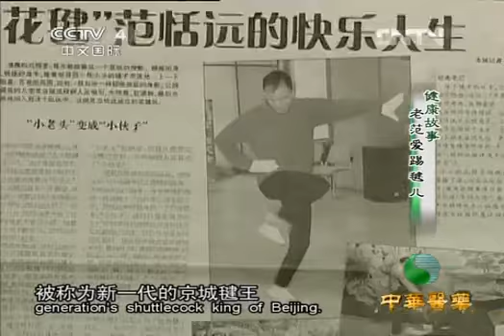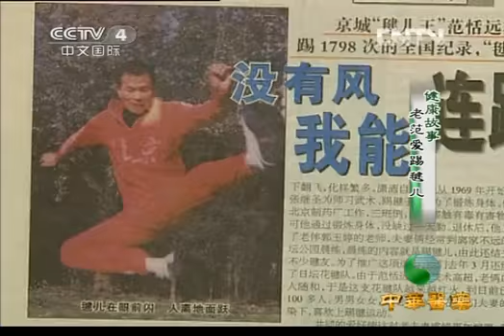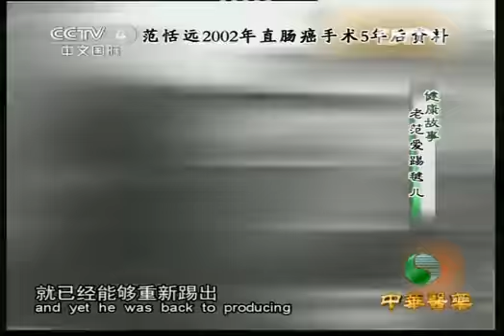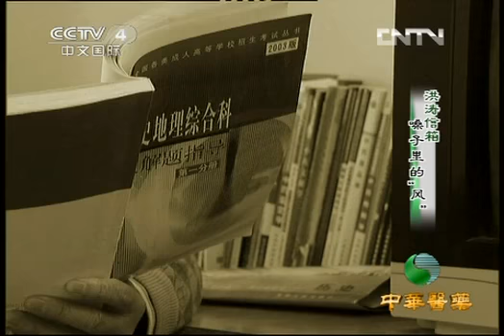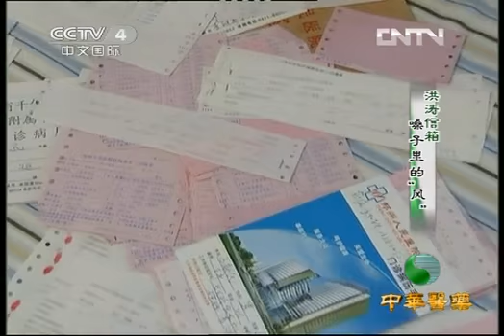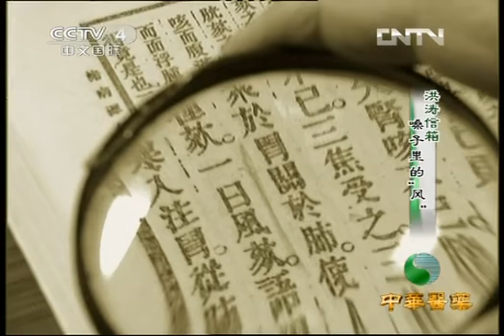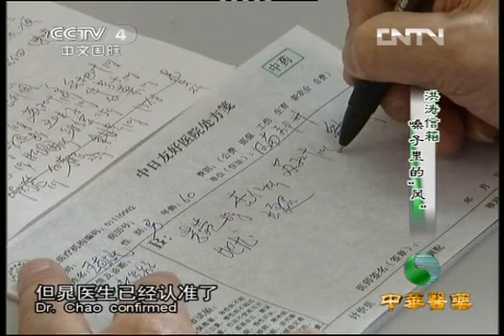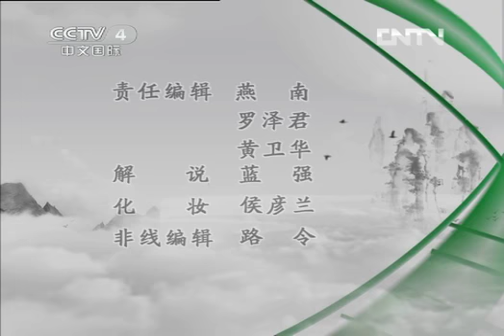中华医药 《中华医药》 老范爱踢毽儿